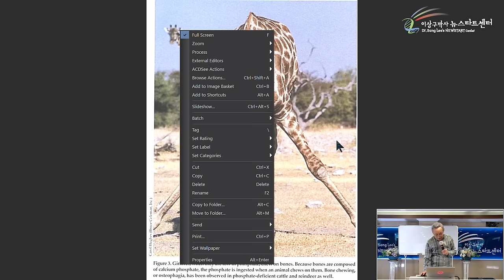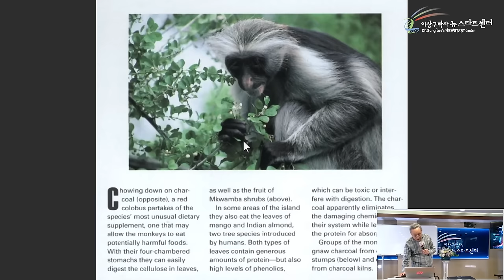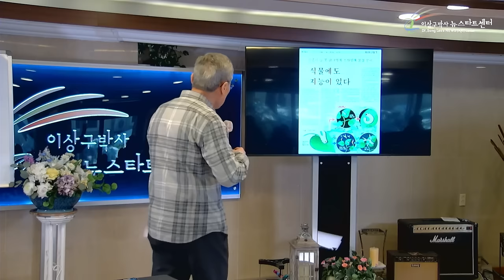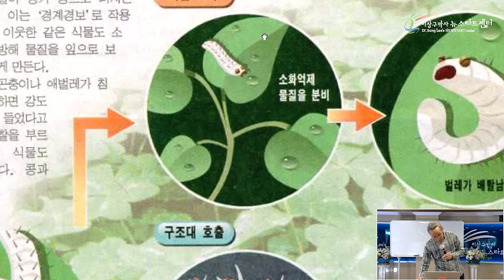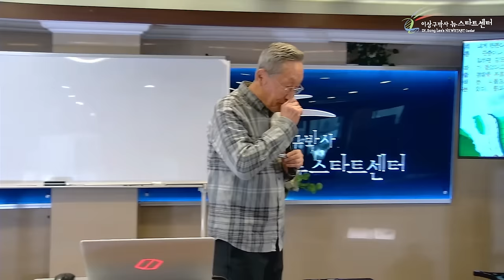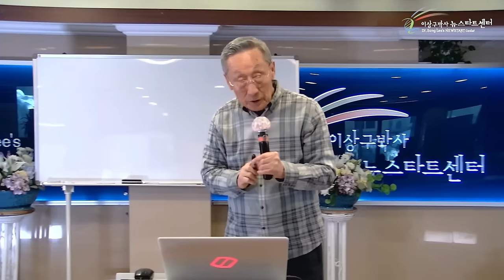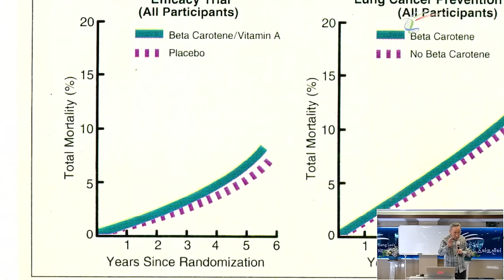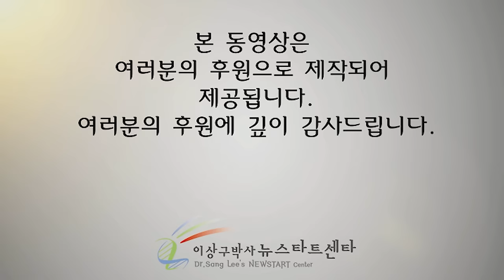[뉴스타트 건강강의] 몸에 가장 좋은 음식은 무엇일까?